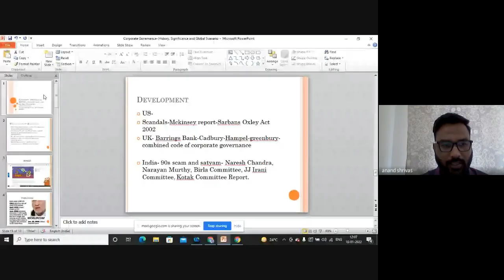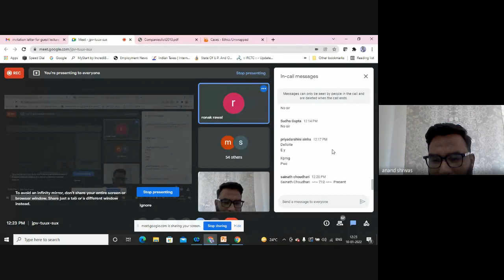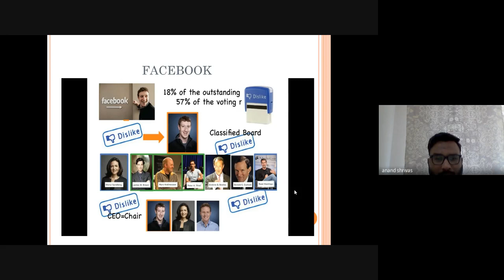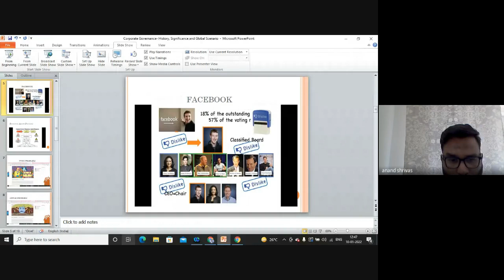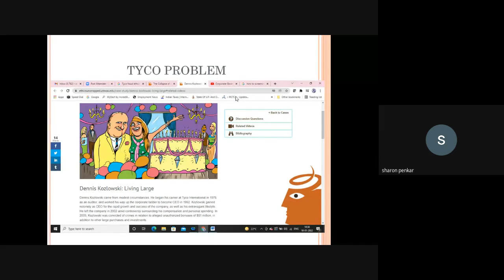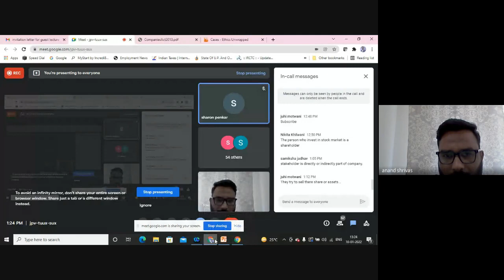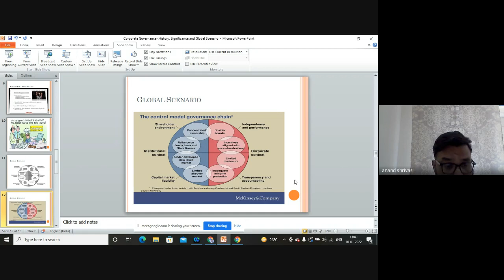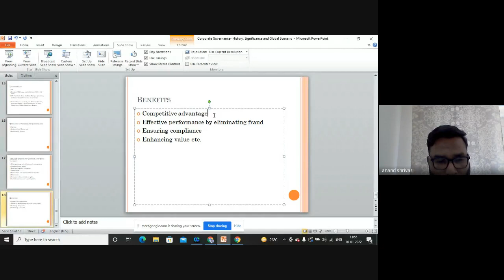Corporate Governance an overview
The video is recorded lecture delivered at ILS Law College Pune in January 2022. The lecture was delivered on Corporate Governance. The focus of lecture was to make students understand importance of corporate governance through various case studies.